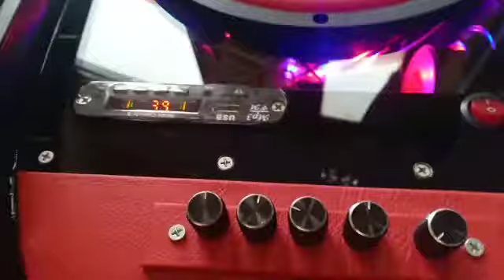Audio U-BOX Yamaha nmax 155 kulit merah